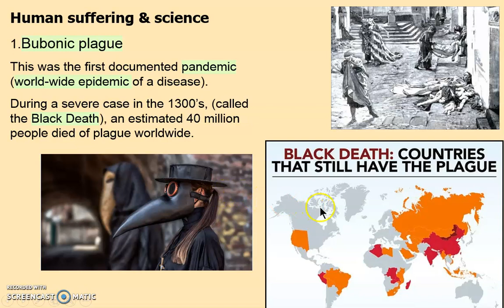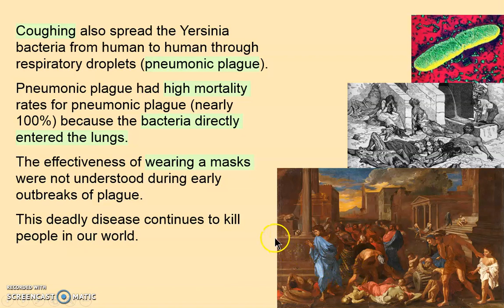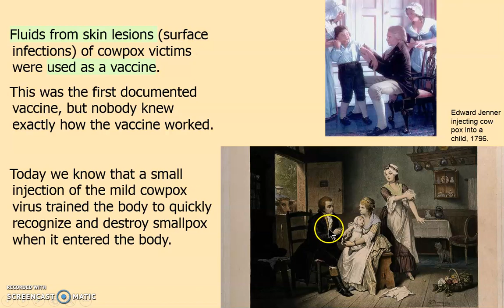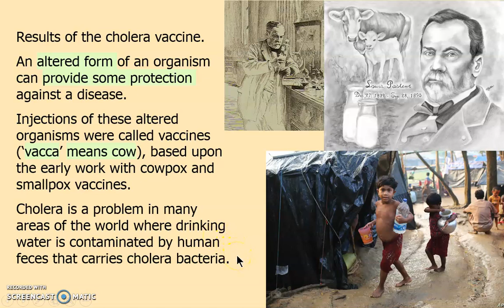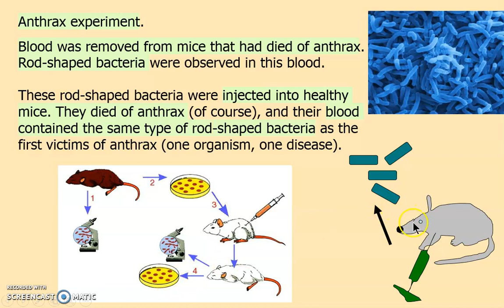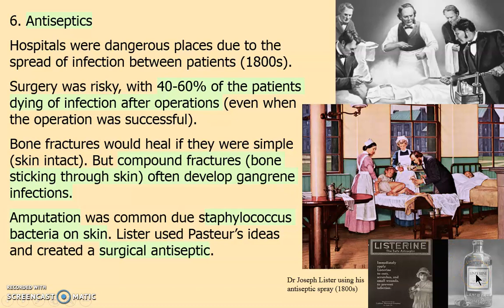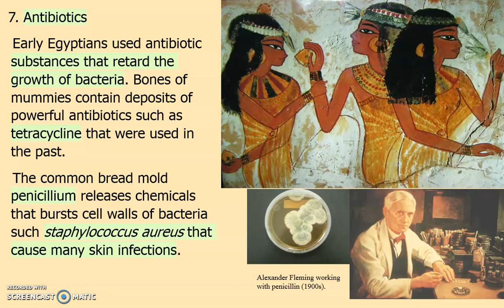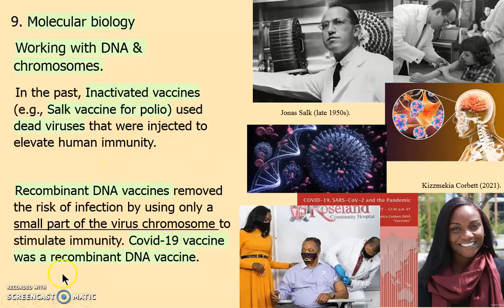Science & Suffering dr madden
Brief history of human suffering and science.